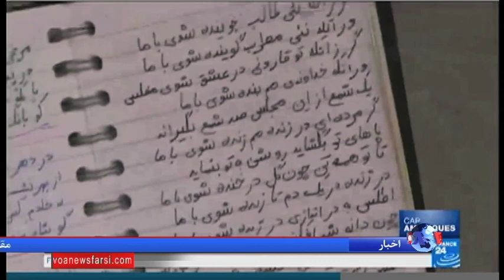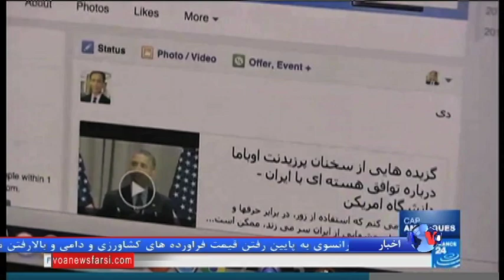آلن ایر، شعر فارسی و دیپلماسی آمریکا در برابر ایران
در جریان مذاکرات فشرده هسته‌ای ایران و قدرت‌های جهانی، چهره‌ای حضور داشت که تلاش‌هایش در راستای مذاکرات بین تهران و واشنگتن، ضروری و حیاتی بود. آلن ایر، تنها سخنگوی فارسی زبان وزارت خارجه آمریکاست که می‌گوید ابزار اصلی او، شعر فارسی و شبکه‌های اجتماعی فارسی زبان است.